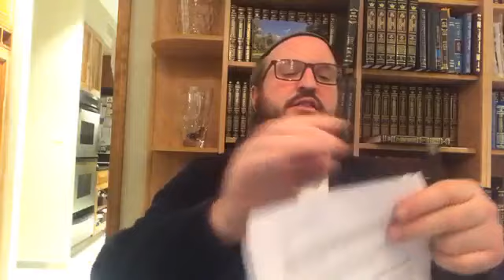Parshat Bo - The Role Of Storytelling In Redemption - Rabbi Shlomo Katz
Rabbeinu needed to become the master storyteller. Why so?